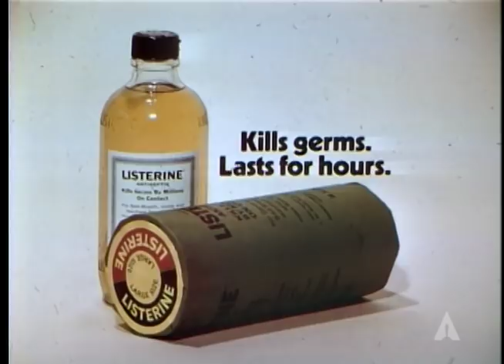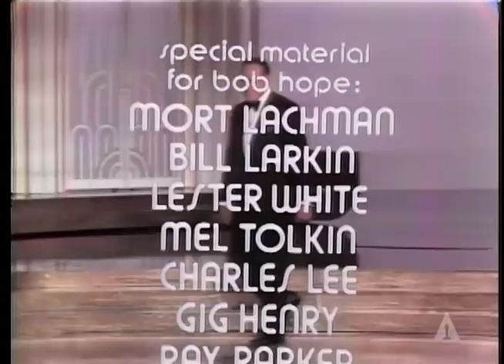Patton Wins Best Picture: 1971 Oscars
Frank McCarthy winning the Oscar® for Best Picture for "Patton" at the 43rd Academy Awards® in 1971. Presented by Steve McQueen.